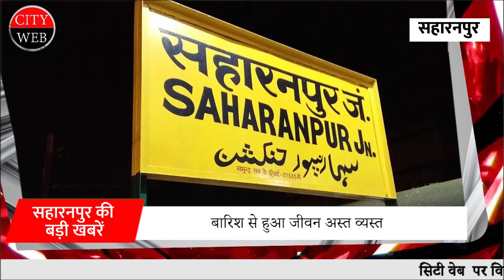सहारनपुर की मुख्य खबरें 03/02/2022